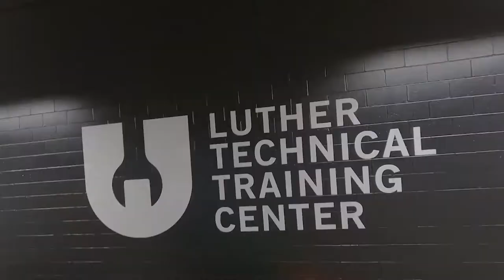Luther Technical Training Center (Drone Footage)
Luther Auto Group is the Midwest’s largest family of dealerships with 28 brands and 40+ locations. In addition to representing new and used car dealerships and services. Luther has established the Luther Technical Training Center, a fast-track technical facility providing an education focused on automotive technology.

At Luther, we’re committed to providing an engaging and supportive learning environment with the intention of enriching lives, strengthening communities, and preparing each candidate for a lifelong career with Luther Automotive.